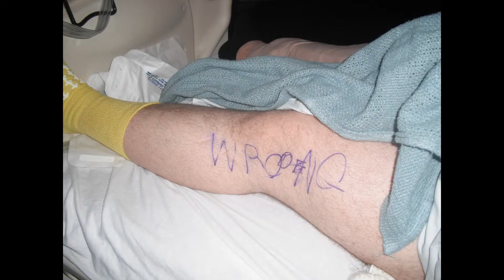Knee Surgery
If You Have To Have Knee Surgery Or Have Had Knee Surgery Then This Video May Help Or Even Relate To What You Are Going Through Or Have Already Gone Through...Knee Surgery!!!